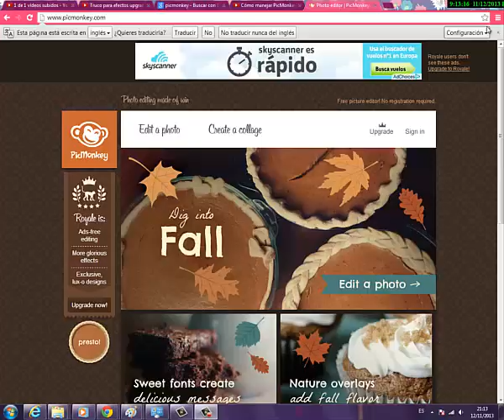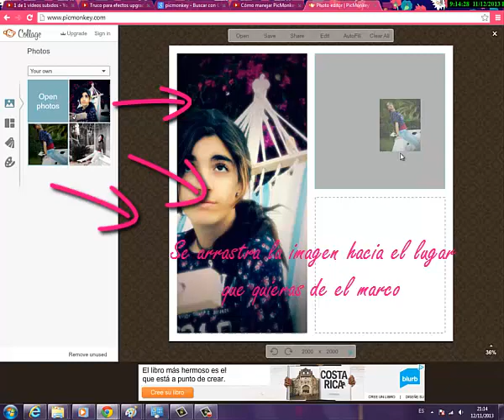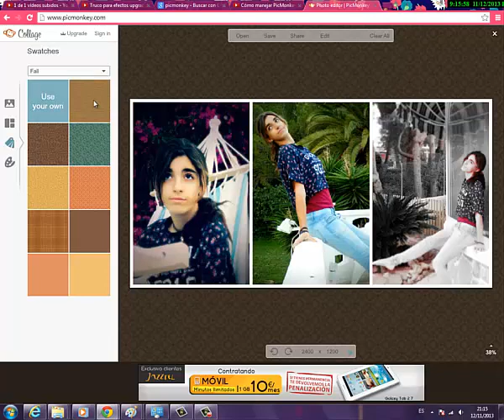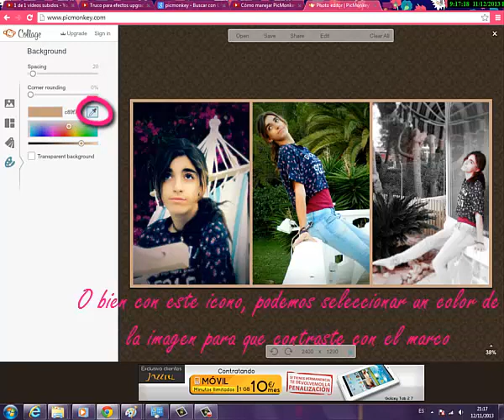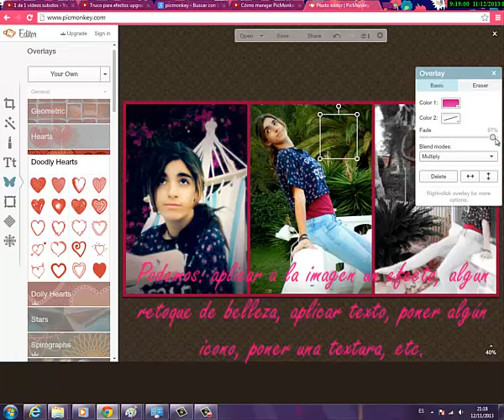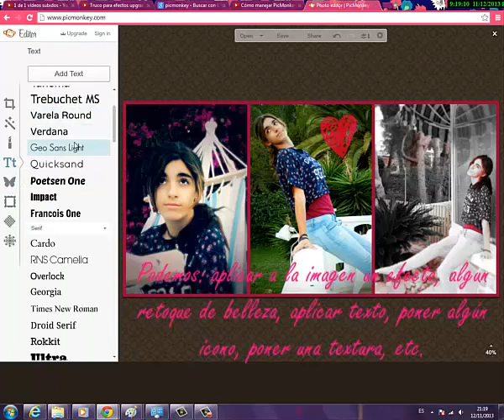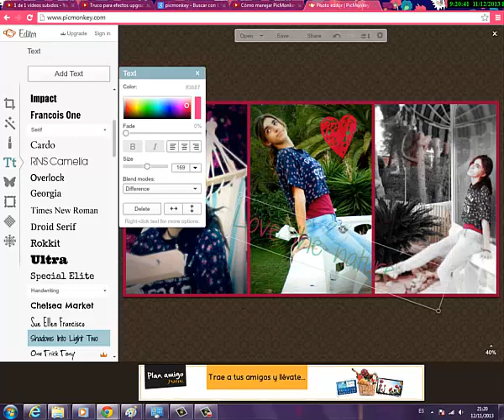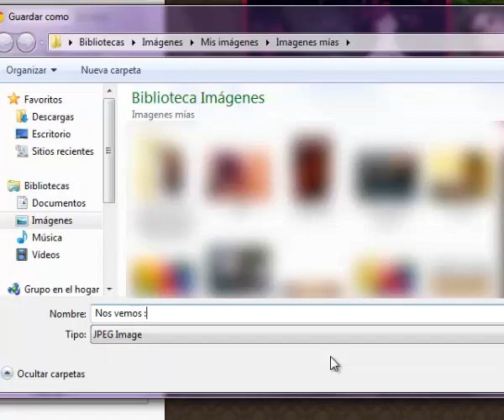Cómo hacer un collage en PicMonkey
Viendo este vídeo, podrás ver todos los contenidos de PicMonkey, y gracias a este vídeo te aclararas muy bien de todos los pasos que tienes que hacer, etc. O también averiguarás muchas cosas nuevas de PicMonkey, que ni siquiera sabías que existían :)